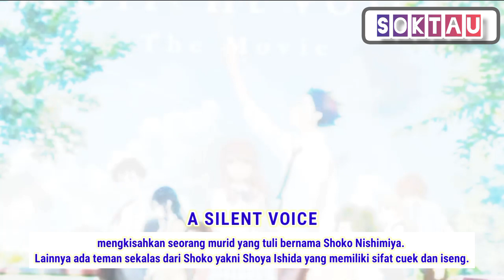TOP 7 FILM KARTUN JEPANG TERBAIK POPULER DAN SERU 🤔🤔🤔